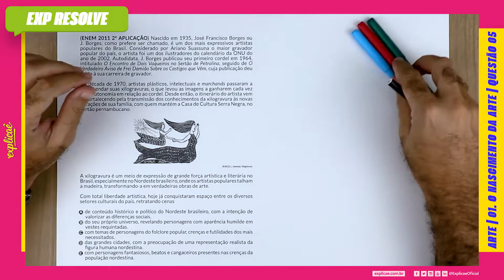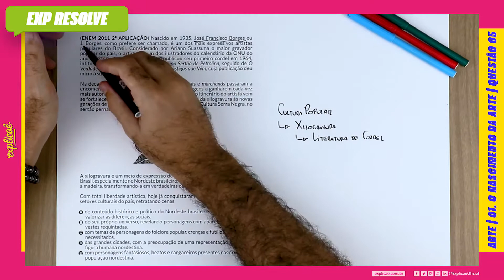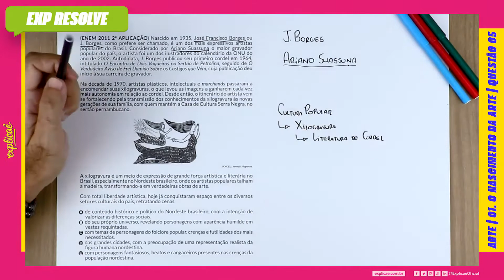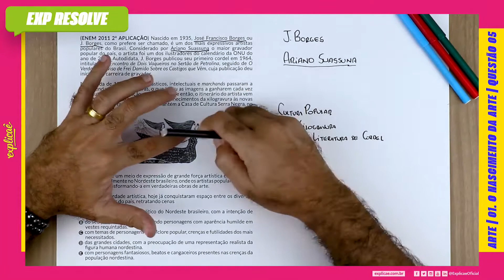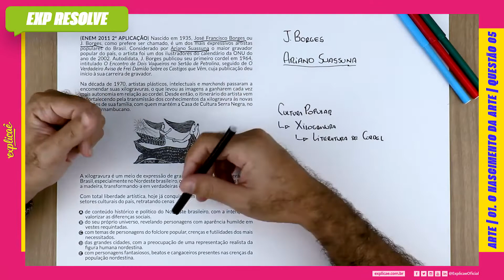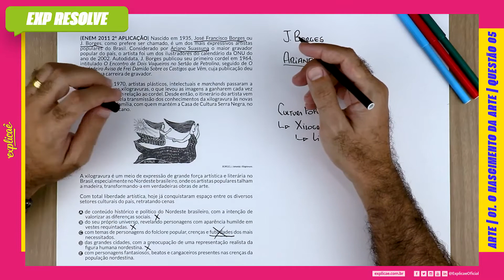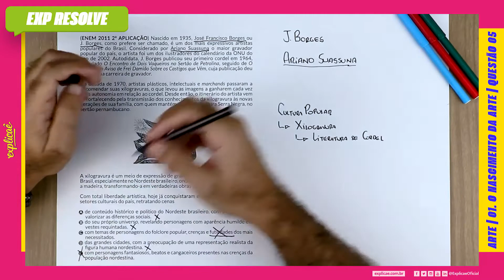NASCIDO EM 1935, JOSÉ FRANCISCO BORGES OU J. BORGES, COMO PREFERE SER (...) | O NASCIMENTO DA ARTE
ENEM 2011 2ª APLICAÇÃO:

Questão 112

NO MANUAL DE SOBREVIVÊNCIA:

1. O NASCIMENTO DA ARTE | QUESTÃO 05

No Explicaê Resolve de hoje, o profe Godoy trouxe uma questão da prova de Arte do Enem 2011 2ª Aplicação que que traz o assunto O Nascimento da Arte

(ENEM 2011 2ª APLICAÇÃO) Nascido em 1935, José Francisco Borges ou J. Borges, como prefere ser chamado, é um dos mais expressivos artistas populares do Brasil. Considerado por Ariano Suassuna o maior gravador popular do país, o artista foi um dos ilustradores do calendário da ONU do ano de 2002. Autodidata, J. Borges publicou seu primeiro cordel em 1964, intitulado O Encontro de Dois Vaqueiros no Sertão de Petrolina, seguido de O Verdadeiro Aviso de Frei Damião Sobre os Castigos que Vêm, cuja publicação deu início à sua carreira de gravador.

Na década de 1970, artistas plásticos, intelectuais e marchands passaram a encomendar suas xilogravuras, o que levou as imagens a ganharem cada vez mais autonomia em relação ao cordel. Desde então, o itinerário do artista vem se fortalecendo pela transmissão dos conhecimentos da xilogravura às novas gerações de sua família, com quem mantém a Casa de Cultura Serra Negra, no sertão pernambucano.
BORGES, J. Iemanjá. Xilogravura.

A xilogravura é um meio de expressão de grande força artística e literária no Brasil, especialmente no Nordeste brasileiro, onde os artistas populares talham a madeira, transformando-a em verdadeiras obras de arte.

Com total liberdade artística, hoje já conquistaram espaço entre os diversos setores culturais do país, retratando cenas

a) de conteúdo histórico e político do Nordeste brasileiro, com a intenção de valorizar as diferenças sociais.
b) do seu próprio universo, revelando personagens com aparência humilde em vestes requintadas.
c) com temas de personagens do folclore popular, crenças e futilidades dos mais necessitados.
d) das grandes cidades, com a preocupação de uma representação realista da figura humana nordestina.
e) com personagens fantasiosos, beatos e cangaceiros presentes nas crenças da população nordestina.

Assista aulas de conteúdo desse assunto:
Assista outras aulas de resolução de questões desse assunto:
Baixe a apostila com o assunto teórico + questões de fixação:
Baixa a apostila com todas as questões do Enem desse assunto:
No nosso Blog Seguem mais conteúdos para aprofundar: